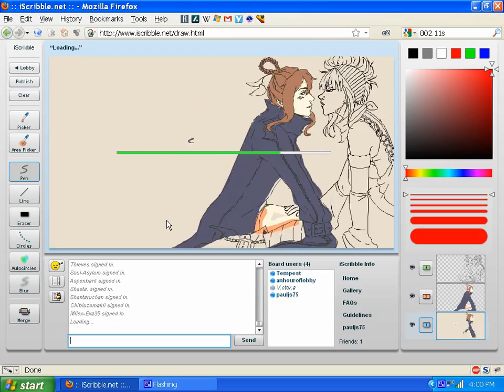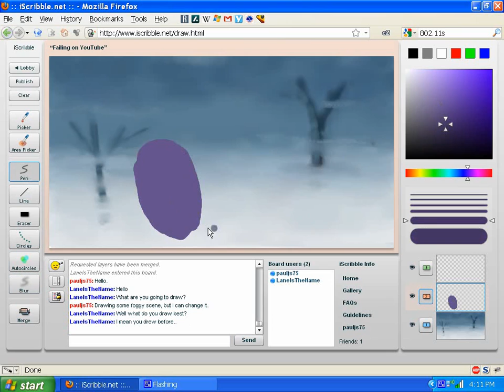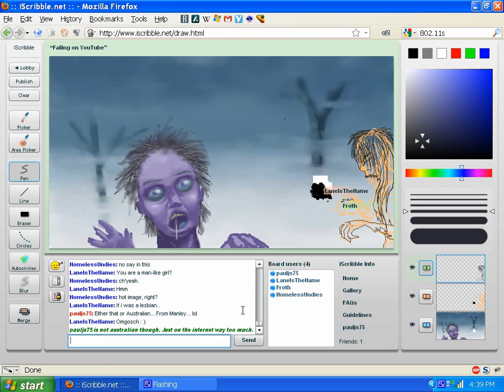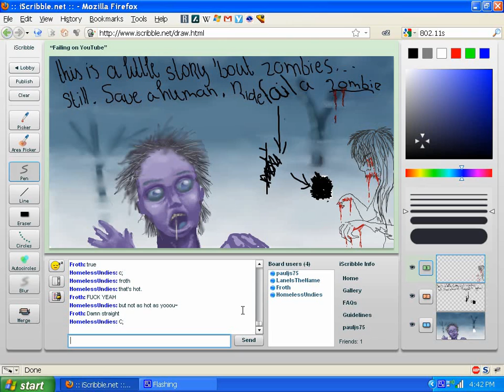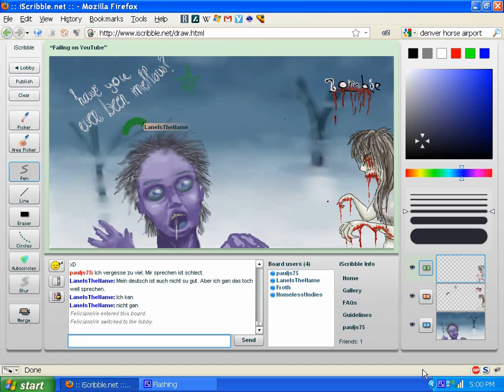Failing on YouTube with iScribble (03/19/2011) Time-Lapse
First some board hopping and then I go about failing at art with some random yet friendly people. And there are zombies...

BTW, this video has no sound. If you don't like the quiet, you can always play your own music while you watch.